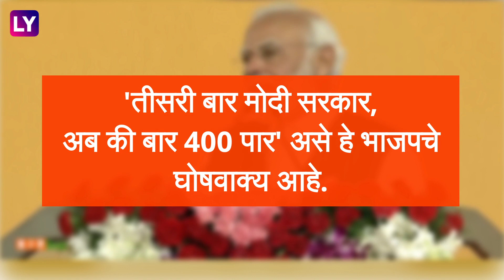Lok Sabha Elections 2024: भाजपकडून 2024 च्या लोकसभा निवडणुकीची तयारी जोरात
देशात 2024 च्या लोकसभा निवडणुकीची तयारी जोरात सुरू आहे. लोकसभा निवडणुकीच्या पार्श्वभूमीवर भाजपने नव्या घोषवाक्याची घोषणा केली आहे, जाणून घ्या अधिक माहिती